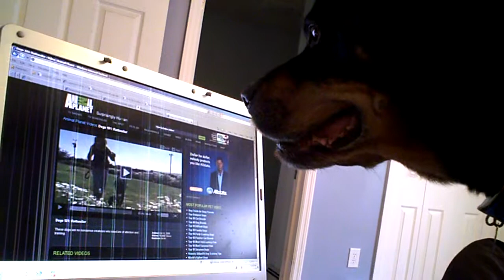TVDog.AVI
He seems to think so